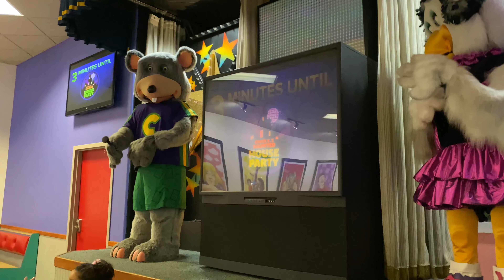Chuck E. Cheese's Pasadena, CA - Chuck E.'s Haunted House Party Live (2 minute count down)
Hello everyone and welcome back to another new video. Today's video is of a live show at the Pasadena, California location. After seeing someone by the name of Daniel F. at the store for a couple minutes all the sudden he dissapeared and in the time he was gone Chuck E. came out during my visit while i was dropped off at the store. Recorded 10/23/21.

The Cheesy Fact

Did you know that the current Pasadena store is actually a relocation? The original Pasadena store opened as a Showbiz in December 1982 and closed on October 1993 with a 3-stage. The current store is also 3 minutes away from the original store.